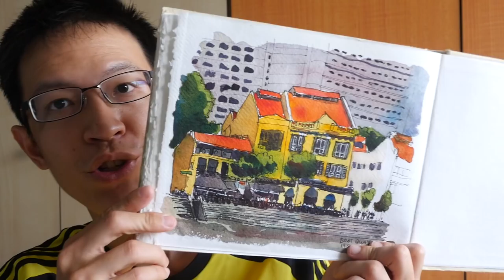Boat Quay Shophouse Sketch Timelapse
Here's my sketch at Boat Quay, Singapore. The tutorial video is also available in the video bundle that I'm selling on Gumroad.

The tools I used are...